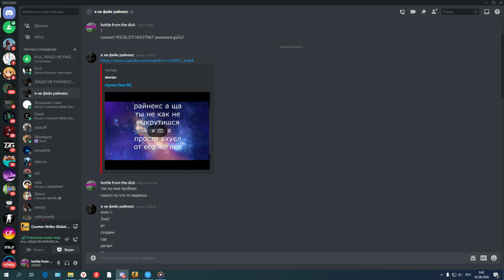Kurwa777 aka shelron and ;gach1 ez bots owned by me and my friend